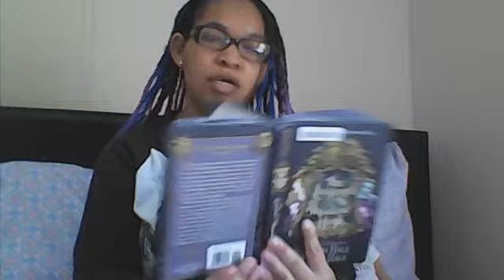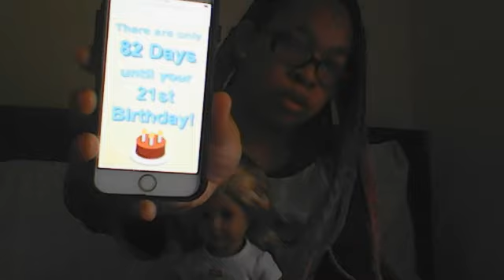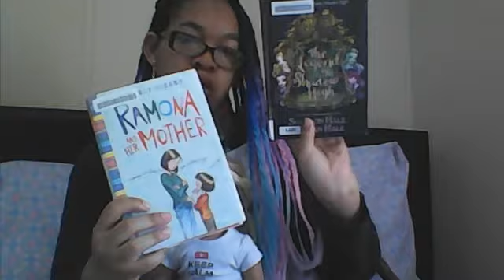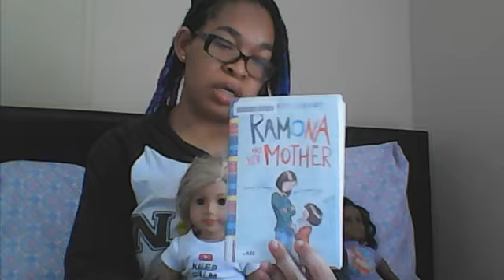my ag dolls stopmotion idea/dream dolls :)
hey everyone first off I want to say thank you all for 618 subscribers

I really appreciate it. I just want to share with you guys. some dream dolls I would love to have someday. and some stopmotions idea I have with tenney